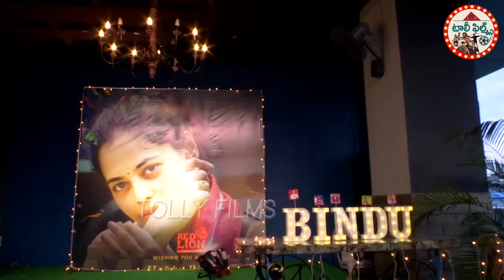Bigg Boss OTT Winner Bindu Madhavi Birthday Celebrations With Fans | Tolly Films